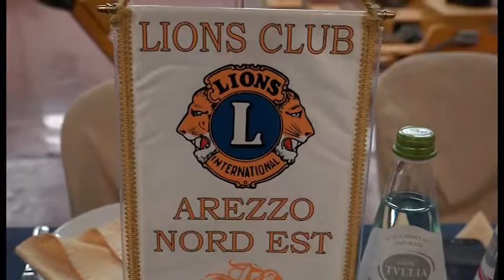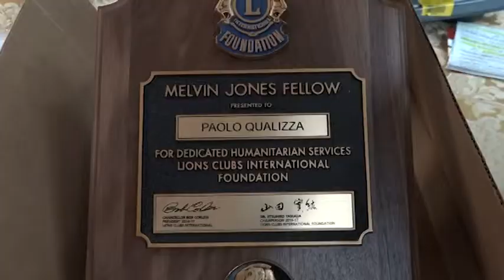Vigili del fuoco premiati dal Lions Arezzo Nord Est con il "Melvin Jones"